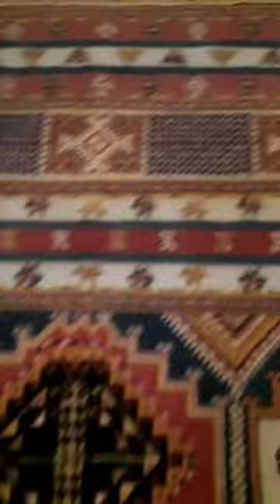The Only U.S National Historic Landmark located in a Foreign Country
The Tangier American Legation is a building in the medina of Tangier, Morocco. Formerly the chancery of the United States diplomatic mission to Morocco, it was the first American public property abroad and is the only U.S. National Historic Landmark located in a foreign country.